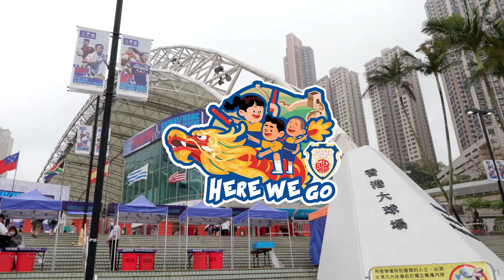Po Leung Kuk ONE23 Dance Troupe at the 2023 Cathay/HSBC Hong Kong Sevens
The Po Leung Kuk ONE23 Dance Troupe performed a dance on the first day of 2023 Cathay/HSBC Hong Kong Sevens, in front of tens of thousands of spectators.  Students from secondary, primary and special education schools were given the opportunity to showcase their daily learning achievements.